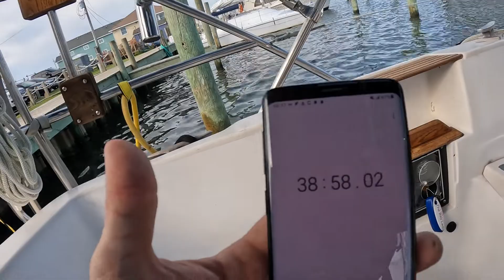Day 17 part 1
Getting ready to head out. The slug I pulled out of the fuel line is at the end of the video.